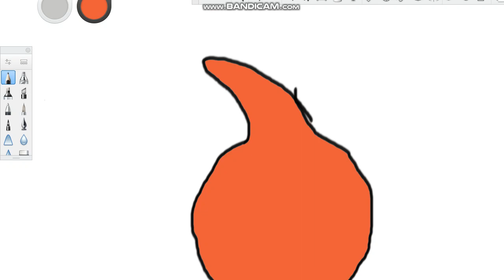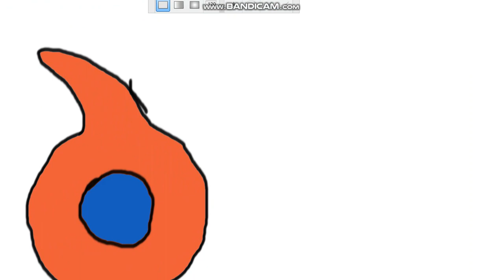Cringy SCP 131 Art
This is a cringy scp 131 art i made please dont watch this video, its cringy like really cringy, dont watch it i warn you.